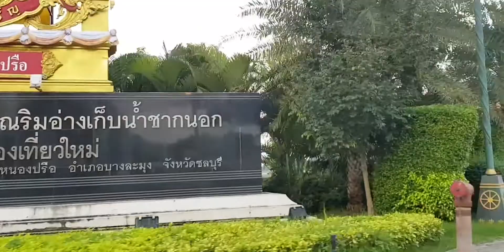The Circle Of LIFE